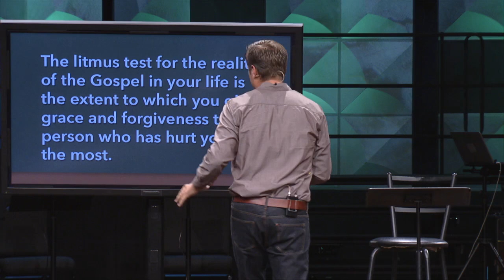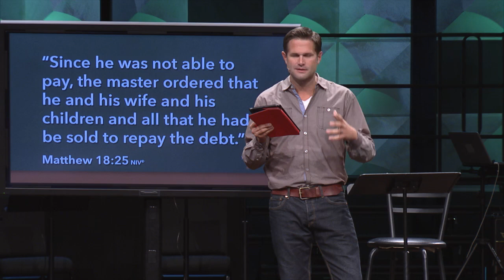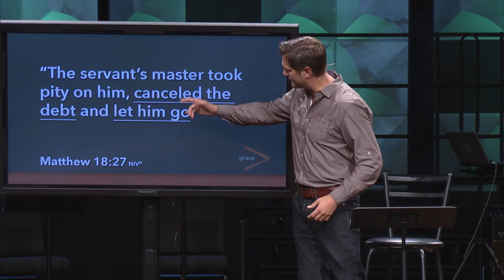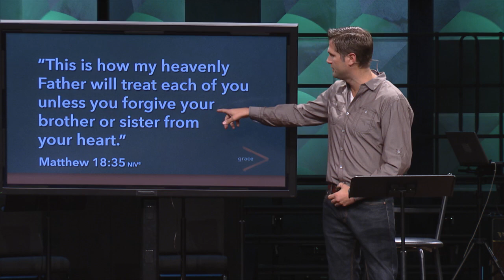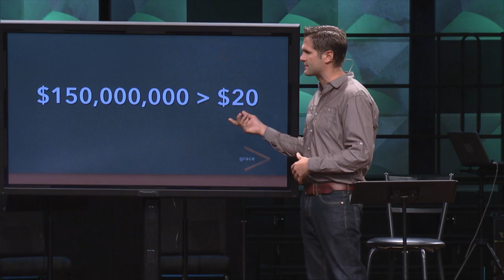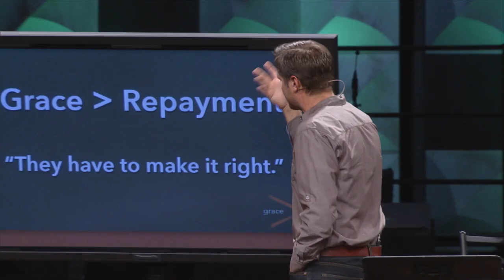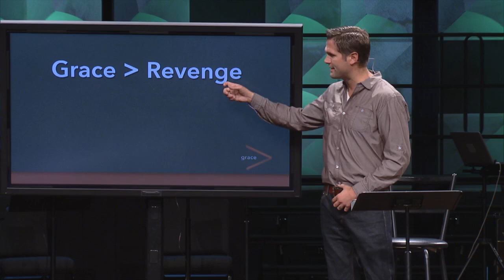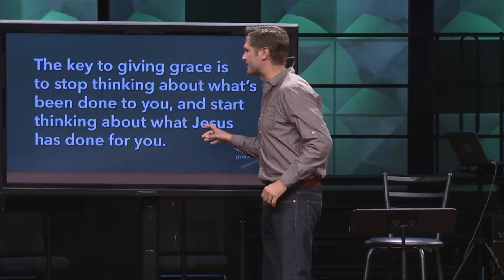Hurts | GRACE IS GREATER THAN | Kyle Idleman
This weekend, we're learning that grace is only grace if it goes both ways. If we have received God's grace in our lives, then we need to give it to otherseven those who have hurt us the most, because Grace is greater than Hurts. Sermon by Kyle Idleman.